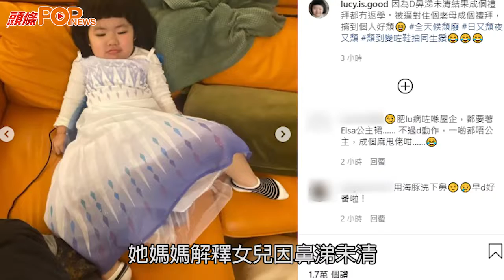李元元｜李元元留家頹到生鬚 一個星期冇返學實錄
李璨琛的3歲女兒李元元（Lucy）原來一個星期沒有上學了，她媽媽解釋：「因為啲鼻涕未清，結果成個禮拜都冇返學。」

訂閱YouTube頻道 精彩影片足本看▹